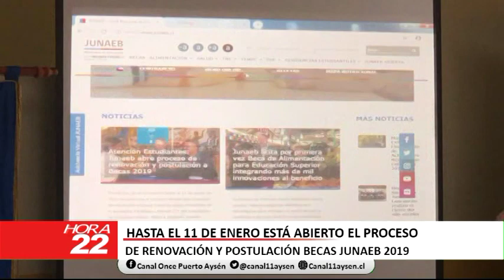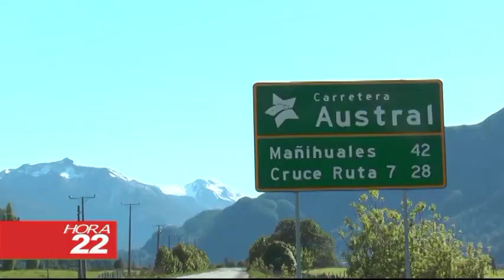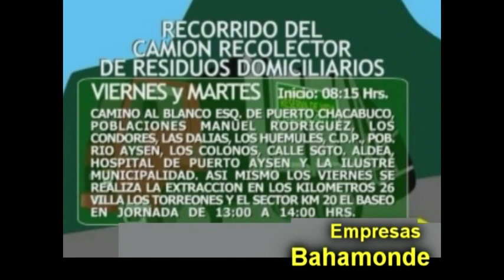INFORMATIVO JUEVES 29 DE NOVIEMBRE 2018